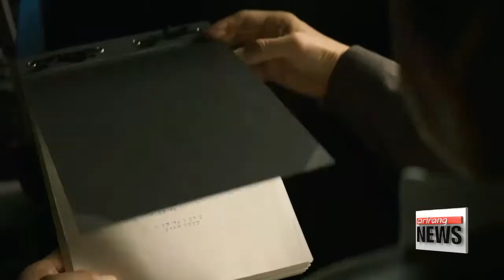Son Hyun-joo wins Best Actor award at Moscow International Film Festival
'보통사람' 손현주, 모스크바 영화제 남우주연상

Now, more honors for Korean entertainers.
At the 39th Moscow International Film Festival, Son Hyun-joo has won the award for Best Actor.
  The 52-year-old was recognized for his role in "Ordinary Person," a film set in the 1980s about a detective who becomes embroiled in a plot to manipulate a serial killer case.
The win breaks a long dry spell for Korean actors in Russia.
The last Korean to win in Moscow was  Lee Deok-hwa in 1993.